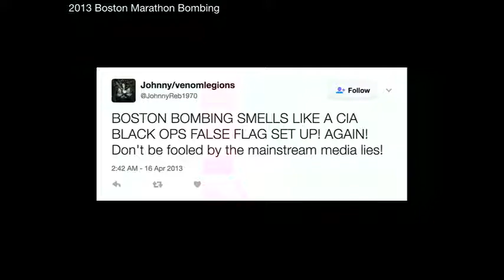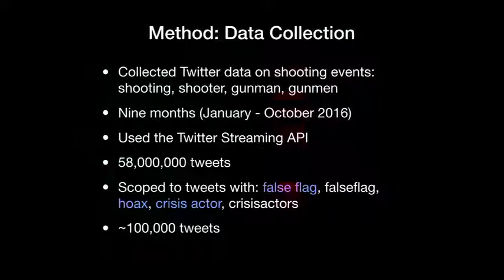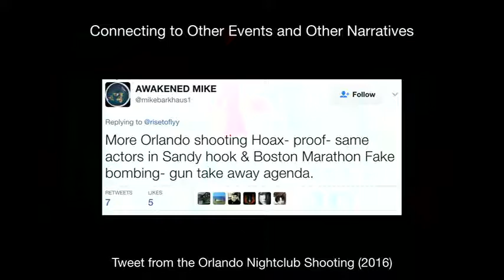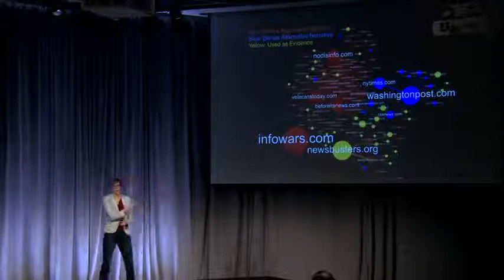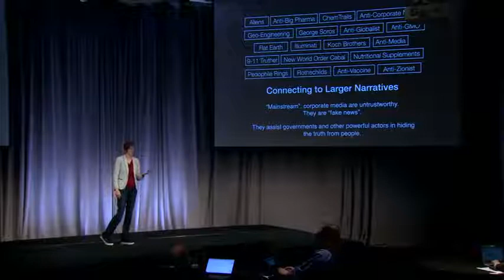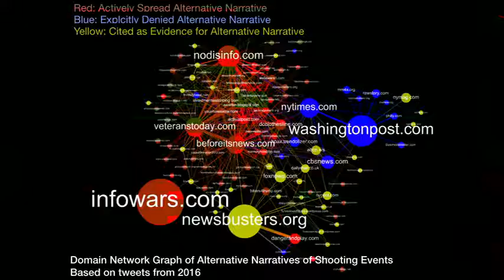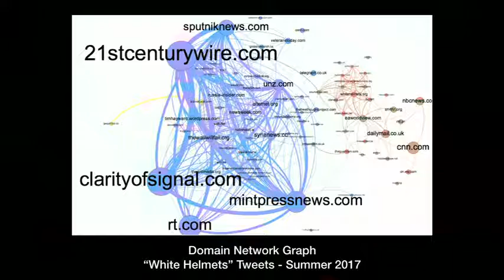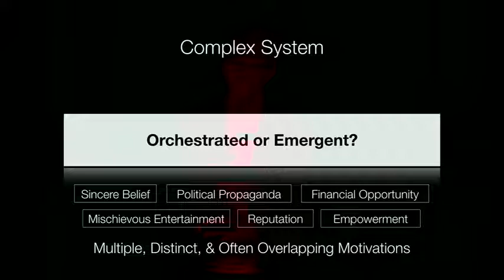"Disinformation And Crisis Events" - Exploring Media Ecosystems 2018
Presentation from "Exploring Media Ecosystems" Conference, held March 5-6, 2018 at the Center for Civic Media at the MIT Media Lab.

Presentation by Kate Starbird, University of Washington.

The Exploring Media Ecosystems Conference was co-presented by Media Cloud project partners at Harvard Berkman Klein Center for Internet and Society.